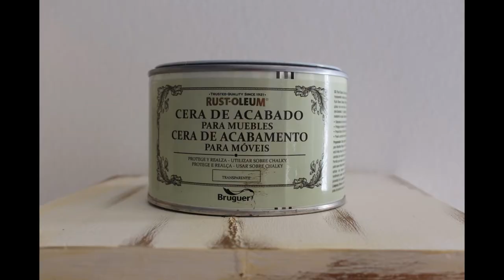Greek Columns Chalk Paint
Products used:

Rust Oleum Chalk Paint Mustard
Rust Oleum Chalk Paint White Chalk
Rust Oleum clear wax
Shellac
Gedeo Gilding Wax King Gold